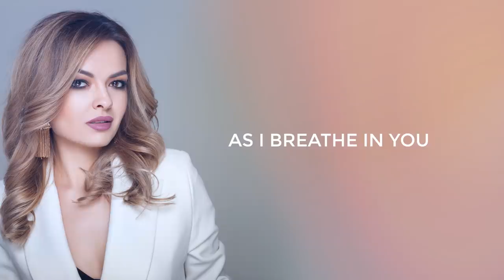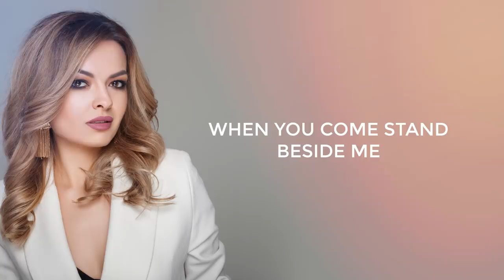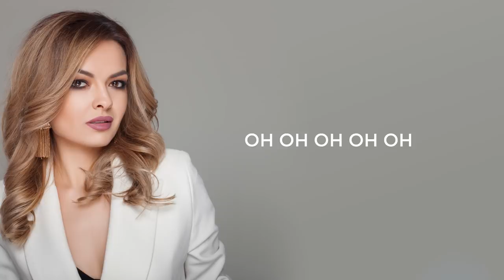Anna Odobescu - Stay |1st version| Lyric Video Eurovision Moldova 2019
"Stay", won "O Melodie Pentru Europa 2019" (Moldova's national selection, for the Eurovision Song Contest) and represented the country in Tel Aviv, Israel.

Artist: Anna Odobescu

Lyrics: Georgios Kalpakidis, Thomas Reil, Jeppe Reil, Maria Broberg

Arrangement & Production: Thomas Reil, Jeppe Reil